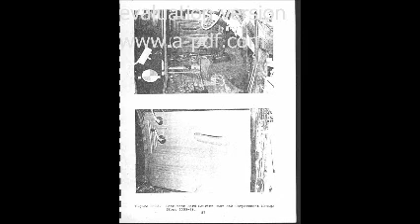1979 Chevy Impala vs 1979 Ford Courier Vehicle to Vehicle Side Impact 00080 (7.9.1979) 37°C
Courier 700 60 Impala 180 159